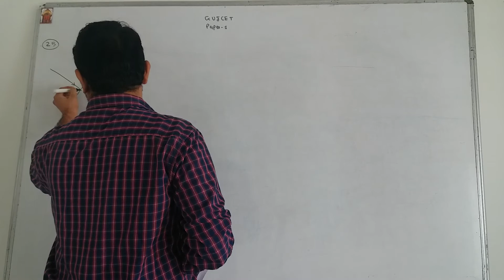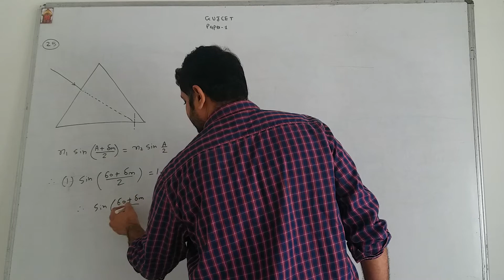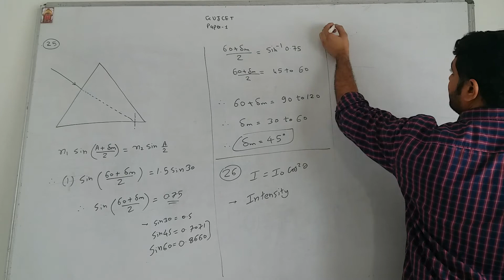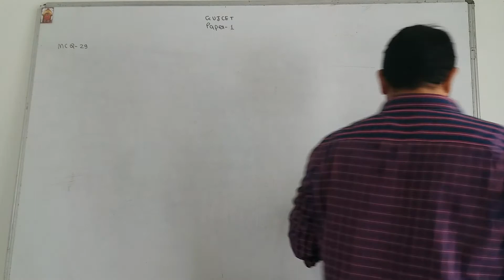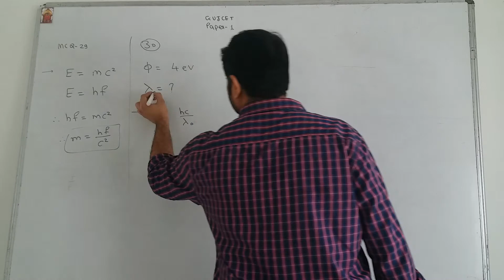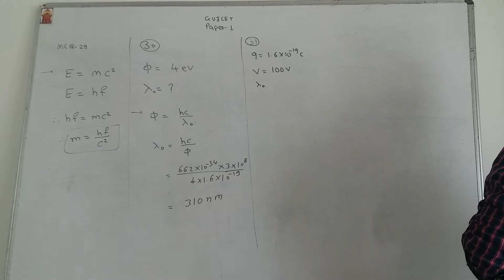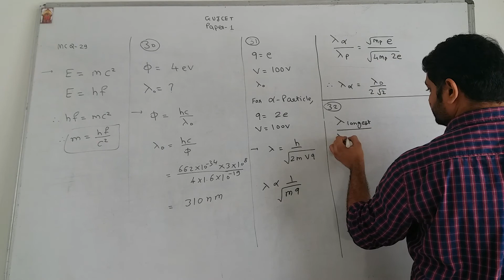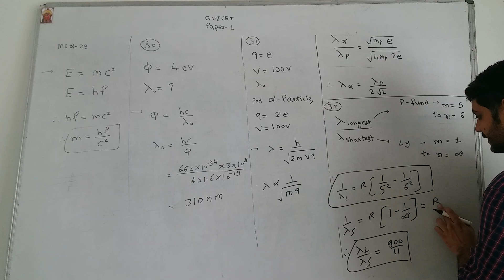25 TO 37